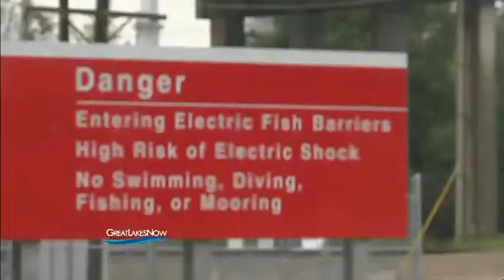Restoring the Natural Divide: Separating the Great Lakes and Mississippi River Basins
According to a recent study by Canada's Department of Fisheries and Oceans, only ten females (and the minimum required males) are needed to establish an Asian Carp population in the Great Lakes.  This report also discredits those who claim the fish can't survive in the Great lakes.  So far, carp eDNA has been found way past the electric barrier in channels that connect to Lake Michigan.  This report has renewed debate over the Great Lakes Commission's study that recommends separating the Great Lakes from the Mississippi River Basin.  Those who rely on water transportation to move goods are against the plan, while those for the plan claim that GLC's plan would renovate the shipping infrastructure to a point that Chicago and the Great Lakes could compete for increased shipping traffic heading through the newly expanded Panama Canal, which opens in 2014.  It's an unprecedented plan and worth a closer look.